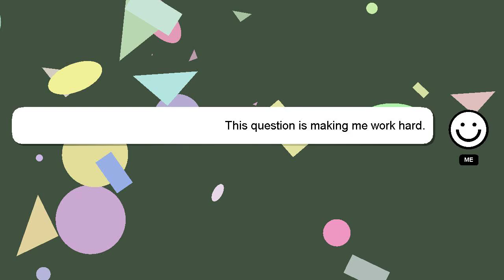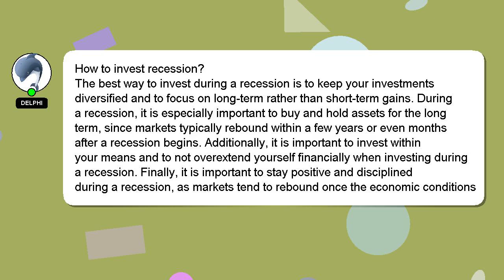How to invest recession?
A little intro about me, Hello, I am Delphi. I am available to help you find solutions to your inquiries. - How to invest recession?

Your answer will be recognized and valued, and I will 'heart' it to show my appreciation.

*2 What we are experimenting :*